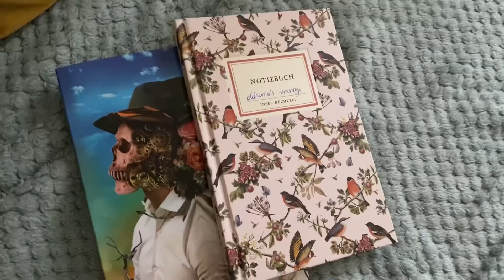Letting Go and First Snow in Munich | Vlogmas 11 & 12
Talking about letting go, meditation and experiencing the first snow in Munich ❤️

gratitudechallenge Day 11 & 12
11: Magic Morning - say thank you for every step of the way from the moment you wake up

12: Find 3-10 people that helped you and planted a seed of confidence in you, and thank them, memtally, or personally.